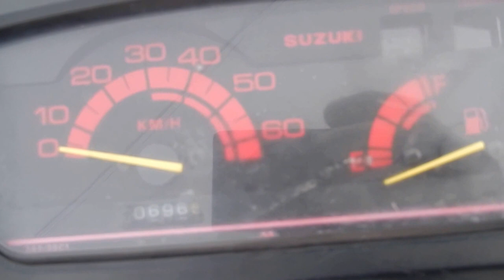MB5 128 SUZUKI SEPIA ZZ